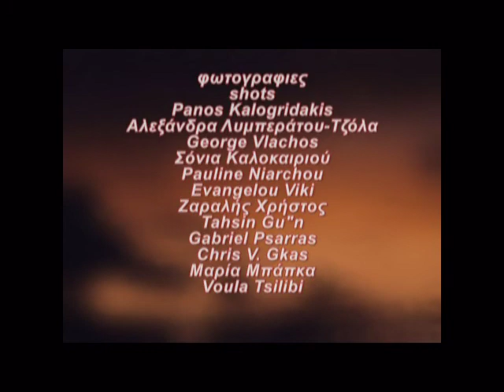91ο εξωφυλλο της Ομαδας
οι προτασεις των Συνδιαχειριστων για το 91ο εξωφυλλο της Ομαδας 365Photography
choices of the coAdministrators for the Nr 91 cover shot of the Group 365Photography